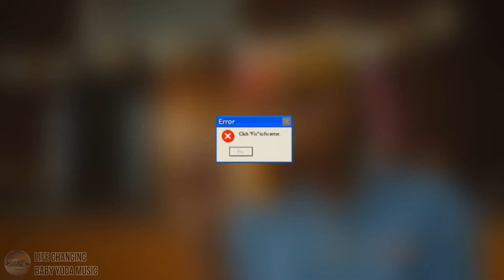Meme Cover: Old Town Road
Watch a meme cover of Old Town Road by Lil Nas X ft Billy Ray Cyrus made with meme.

This video is basically Old Town Road by Lil Nas X ft Billy Ray Cyrus made purely with meme.